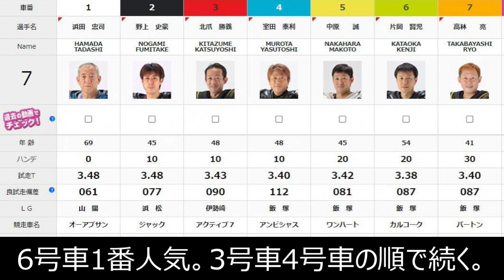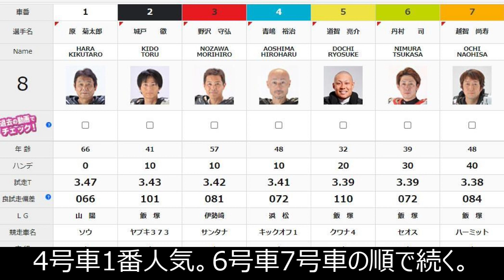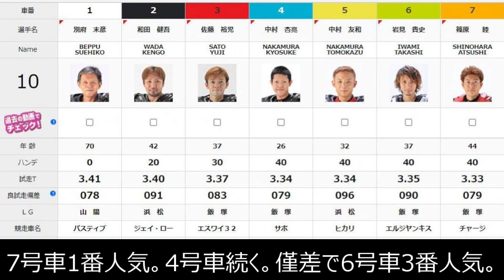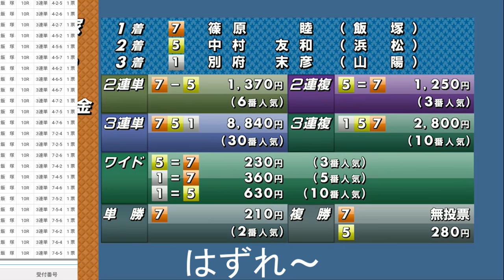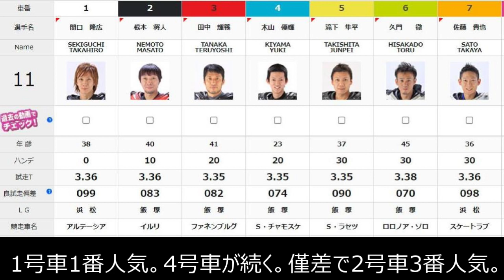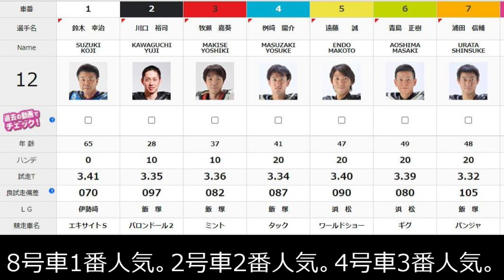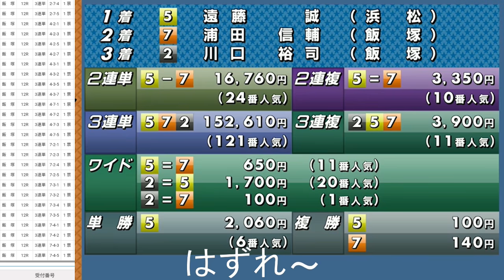7.13飯塚オートレース久し振りの日中開催準決勝動画（7R~12R)明日の決勝に進むのは！【しゅうちゃんオート】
【特典】
通常チャリカ会員に新規登録すると1,500円分のチャリカをプレゼントですが！さらに！2,000円分のチャリカをプレゼント！（合計3,500円分）
※ご入会から4日以内にお客様のマイページのチャリカ残高に1,500円分を付与いたします。その後2,000円分を付与致します。
※チャリロト新規登録キャンペーンは対象外となりますので、ご了承ください。

飯塚オートレース場　3日間開催
久し振りの日中開催（7R～12R)
準決勝！

オートレース車券購入とオートレースの魅力を伝えることを
メインにしております。

＠xiuchanauto